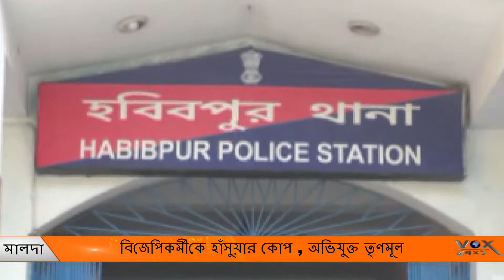বিজেপিকর্মীকে হাঁসুয়ার কোপ , অভিযুক্ত তৃণমূল